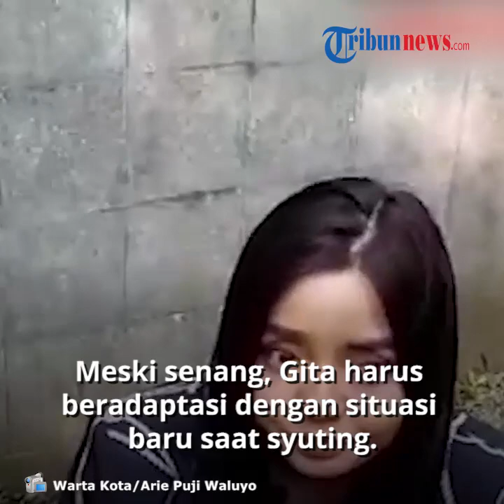Kembali Bekerja setelah 3 Bulan di Rumah Saja, Gita Sinaga: Beli Makanan di Lokasi Aja Sampai Takut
TRIBUN-VIDEO.COM - Setelah lebih dari tiga bulan hanya di rumah saja, bintang sinetron dan film televisi Gita Sinaga (31) kembali ke lokasi syuting.

Gita Sinaga kembali bekerja setelah menerima tawaran membintangi peran film televisi (FTV) Suara Hati Istri Episode Baru.

Syuting FTV tayangan Indosiar tersebut sudah berlangsung dan dijalani dengan protokol kesehatan ketat sesuai anjuran pemerintah.

"Setelah sekian lama, akhirnya syuting lagi," kata Gita Sinaga di TransTV, Jalan Kapten Tendean, Mampang Prapatan, Jakarta Selatan, Jumat (12/6/2020).

Meski senang, Gita Sinaga harus beradaptasi dengan situasi dan kondisi baru, yakni menjalani syuting dengan protokol kesehatan.

"Beradaptasi memang agak sulit. Mau pesan makanan dan minuman di lokasi syuting saja sampai takut dan khawatir," ucap Gita Sinaga.

Dara manis kelahiran Semarang, Jawa Tengah, 8 Februari 1989, itu sampai membawa alat kesehatan diri agar tidak terinfeksi virus corona selama bekerja di lokasi syuting.

"Pasti khawatir sampai banyak yang aku bawa. Buka cuma alat make up, tapi bawa alkhol, sabun, cuci muka, masker. Semua lengkap banget," jelas Gita Sinaga.

Meski belum normal, Gita Sinaga harus tetap bekerja di tengah situasi pandemi ini. "Sekarang sabar saja, yang penting bekerja," ujar Gita Sinaga.

Artikel ini telah tayang di Wartakotalive dengan judul Kembali Kerja di Lokasi Syuting, Perbekalan Gita Sinaga Makin Banyak, Apa Saja Selain Alat Make Up?,